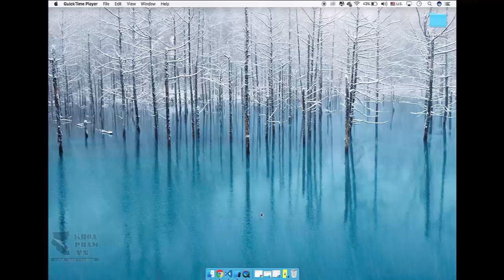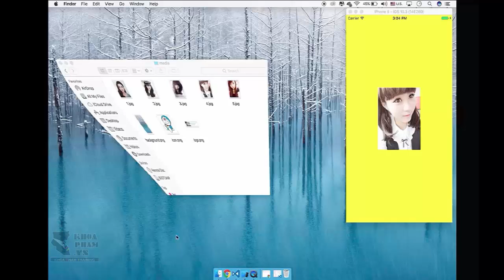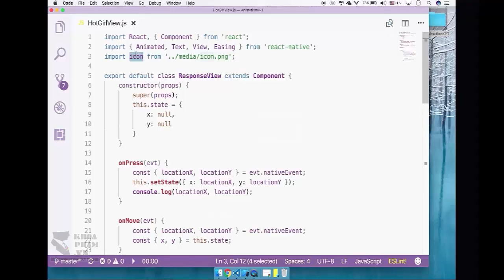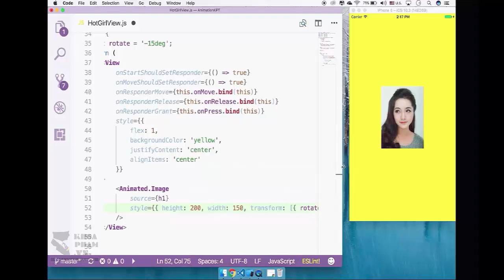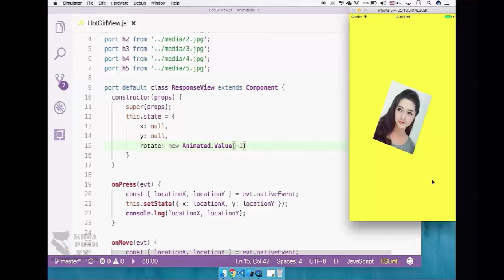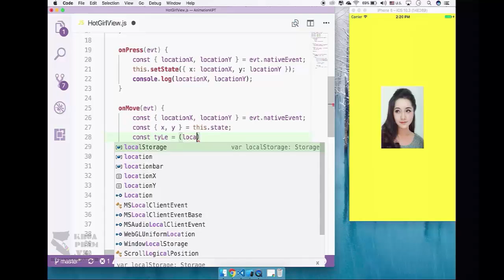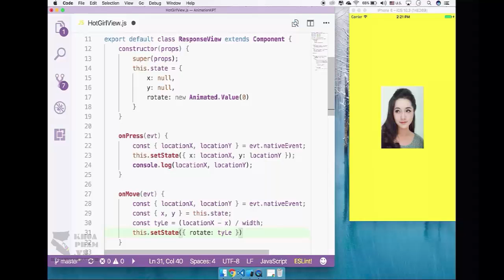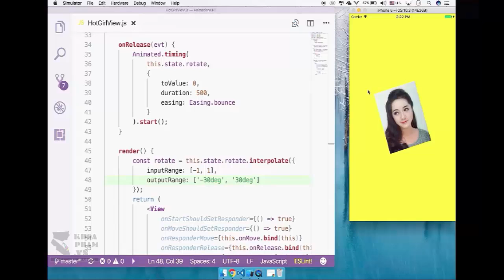React Native Animation - Bài 12: Ví dụ 2 Phần 1 - Hiệu ứng nghiêng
React Native Animation

Các hiệu ứng animation (chuyển hoạt) đang rất phổ biến và là một phần không thể thiếu trong các ứng dụng hiện nay. Animation làm cho ứng dụng của chúng ta sống động và tương tác với người dùng tốt hơn. Trong loạt bài này, chúng ta cùng tìm hiểu cách làm animation với React Native.

0. Giới thiệu
1. Animation đơn giản 1
2. Animation đơn giản 2
3. Cấu hình animation
4. Phối hợp các animation
5. Sử dụng hàm interpolate phần 1
6. Sử dụng hàm interpolate phần 2
7. Tái sử dụng các animation view
8. Ví dụ 1. Màn hình Hello App
9. Gesture Responder System
10. View di chuyển dựa vào gesture
11. Animation kết hợp với gesture
12. Ví dụ 2. Phần 1. Hiệu ứng nghiêng
13. Ví dụ 2. Phần 2. Hiệu ứng mờ
14. Ví dụ 2. Phần 3. Hiệu ứng chuyển ảnh